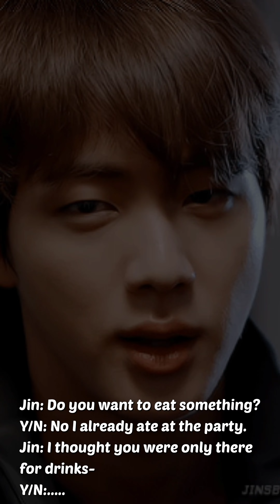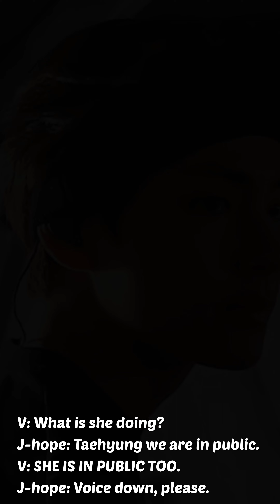*Imagine BTS* Re meet in party.